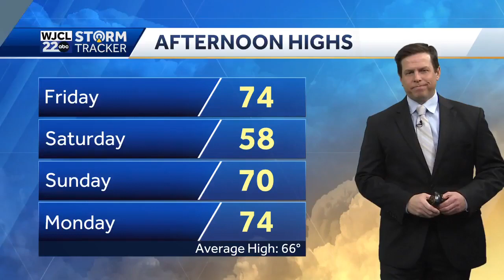Savannah-area non-profit lose Georgia Nutrition Grant